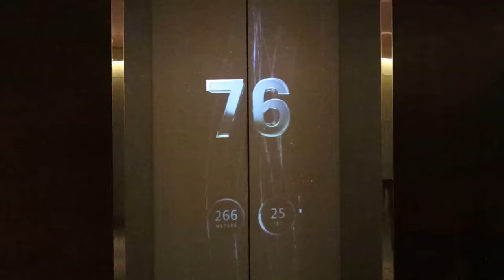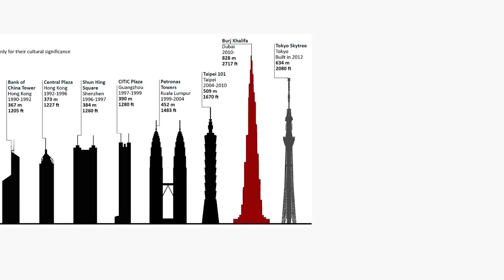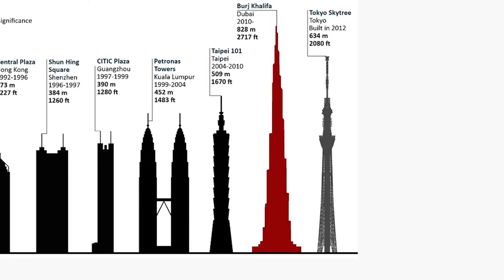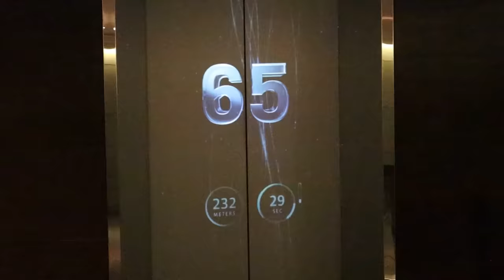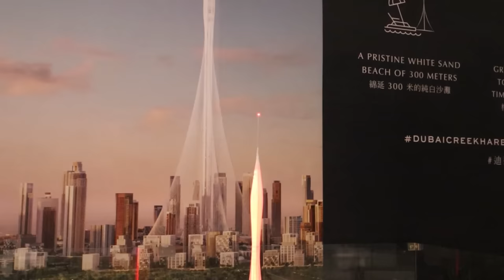El edificio más alto y costoso del mundo | Burj Khalifa